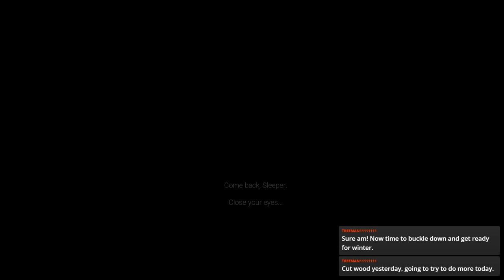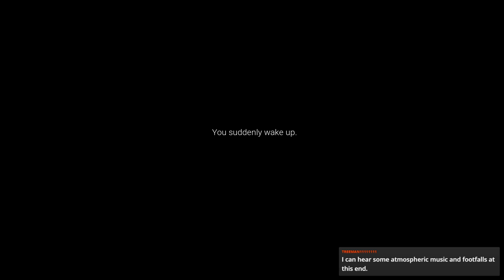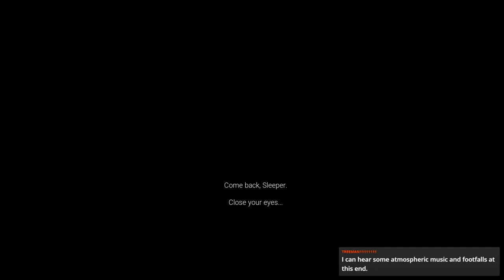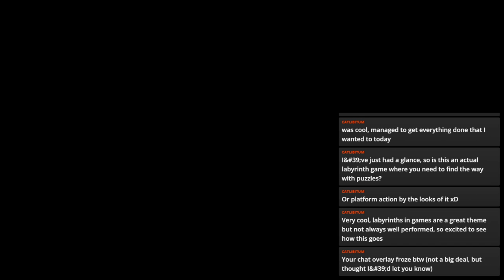A Sleeper's Quest: A Labyrinth to Thee Showcase: A labyrinth as big as my dreams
A Sleeper's Quest: A Labyrinth to Thee is out now! Check it out:

In this playthrough I beat the ENTIRE game 100% - if you love that kind of thing, leave a follow as I do that A LOT.

I have received a showcase copy of the game through the Indie Game Collective, a collective aiming to bring the best of Indie Games to the attention of everyone!